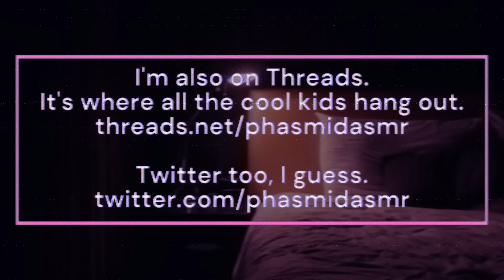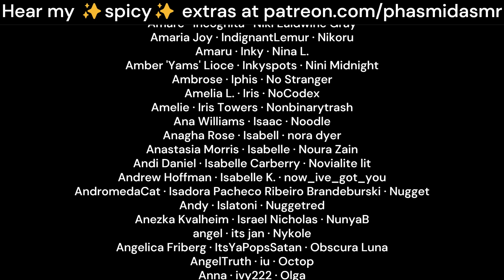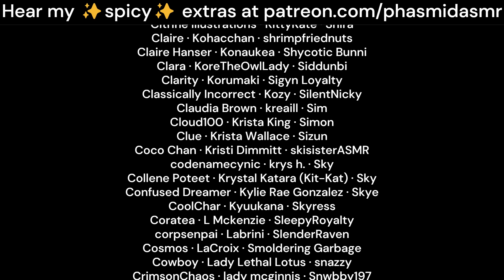Teasing Your Grumpy Coworker Until They Kiss You [M4A ASMR] [kissing] [deep british voice]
You've been teasing him at work for so long and now he's finally broken.